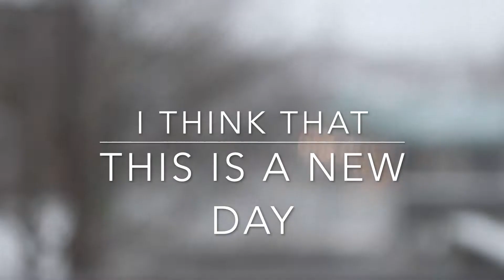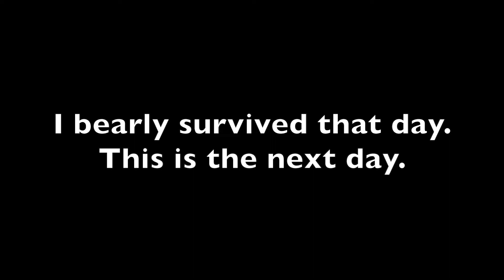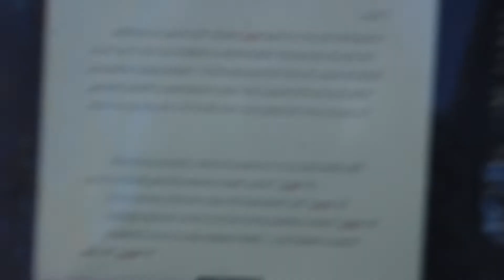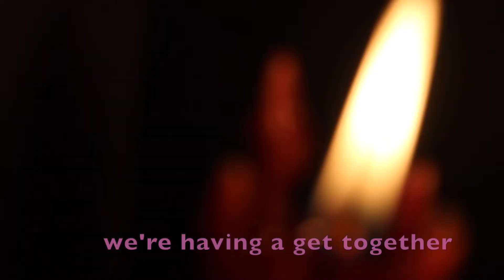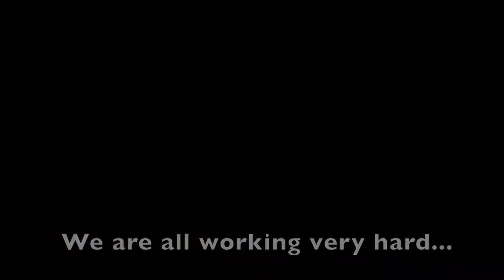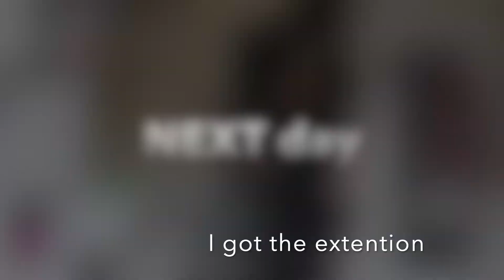wildly unorganized essay stress vlog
Hi I have been writing essays and it was stressful. I decided to film to stress that I experienced. I did not get much footage, unfortunately, because I was often to stressed to film.

There was so much to do and I barely did it.

But I did do it.